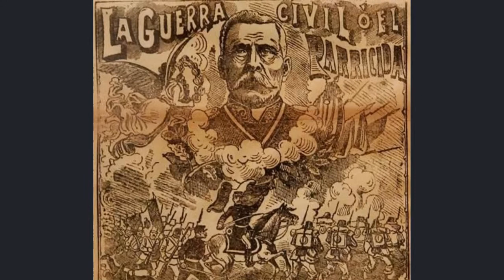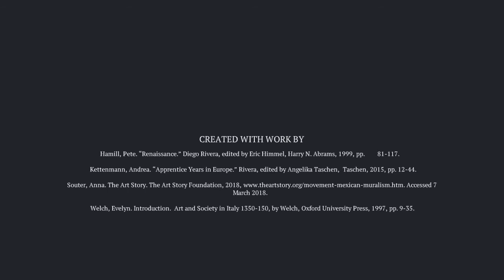Diego Rivera Film